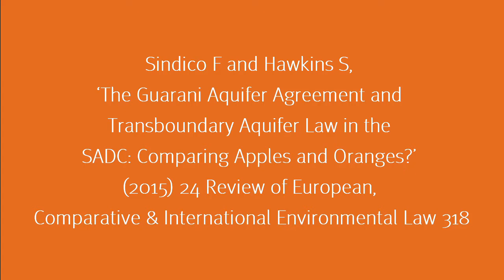The Guarani Aquifer Agreement and Transboundary Aquifer Law in the SADC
Sindico F and Hawkins S, ‘The Guarani Aquifer Agreement and Transboundary Aquifer Law in the SADC: Comparing Apples and Oranges?’ (2015) 24 Review of European, Comparative & International Environmental Law 318

The paper compares the Guarani Aquifer Agreement in Latin America with international legal instruments applicable to the management of transboundary aquifers in the Southern African Development Community (SADC). The comparison gives rise to the underlying question of whether radically different legal arrangements in different contexts can and should be compared in international environmental law. The authors conclude that such a comparison is useful only if undertaken as a process of knowledge acquisition, as such a broad comparative exercise is limited in its ability to produce direct policy recommendations. Gaining knowledge of regional governance practices in relation to differing aquifer characteristics is particularly important in this underdeveloped area, as discussions regarding the future for transboundary aquifer law are gaining momentum at the international level.